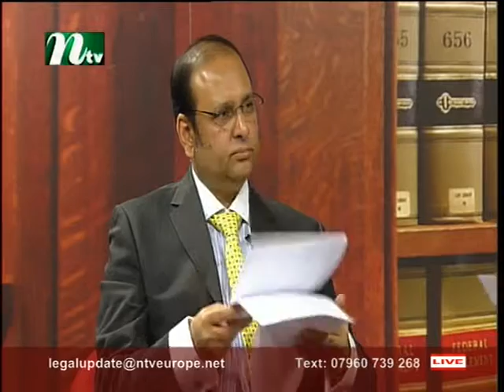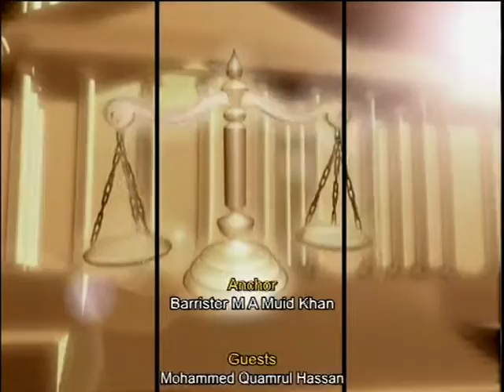Legal Update with Ntv S2 230416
A brief weekly update on law and legal issues.Hosted by Barrister M A Muhid Khan.